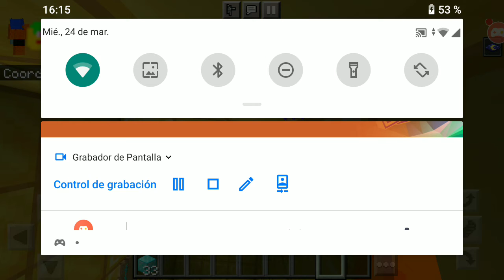Segunda parte de Sala VIP